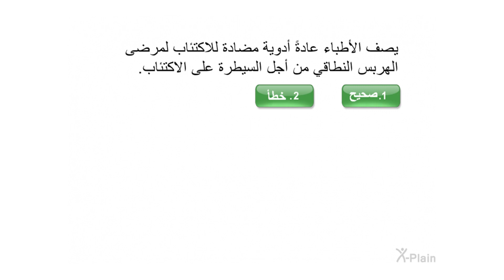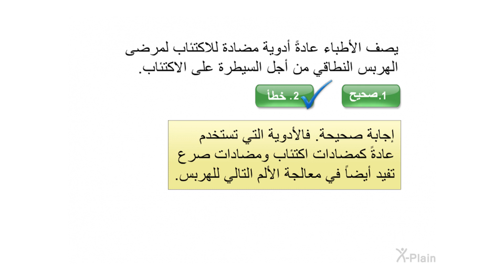الهربس النطاقي - اختبار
هذا الاختبار مخصص للفيديو التعليمي الهربس النطاقي

id3401a2 Shingles (Arabic)